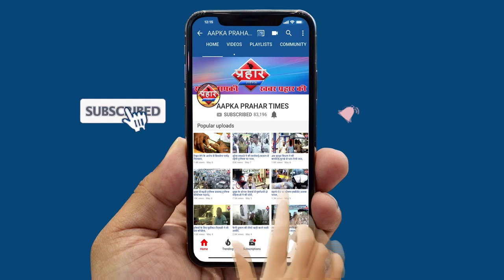CAA के समर्थक और विरोधियो में पत्थरबाजी||Aapka Prahar Times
CAA के समर्थक और विरोधियो में पत्थरबाजी
प्रोटेस्ट के दौरान हुई दो गुटू में पत्थरबजी
पुलिस ने छोड़े आंसूगैस के गोले